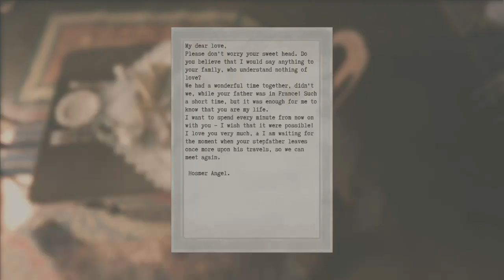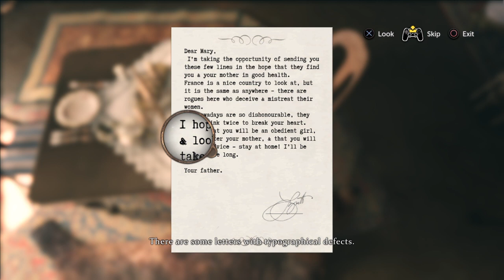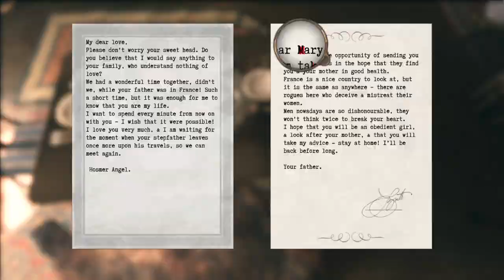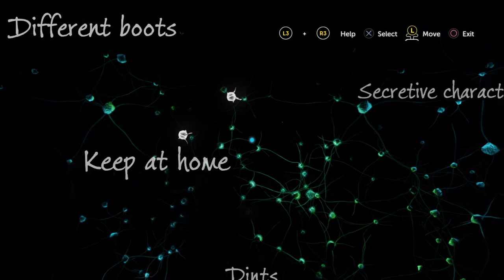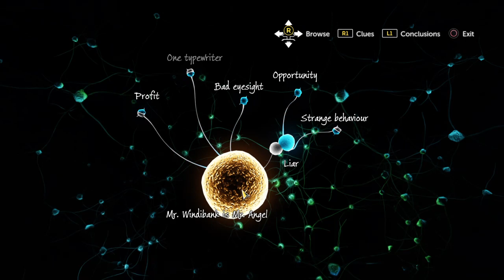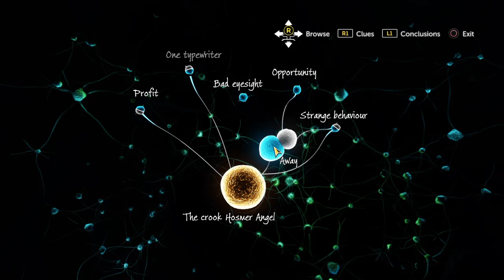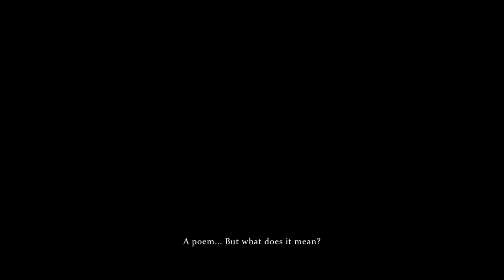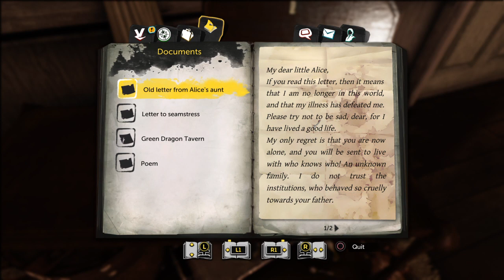Sherlock Holmes: The Devil's Daughter Infamy Part 1